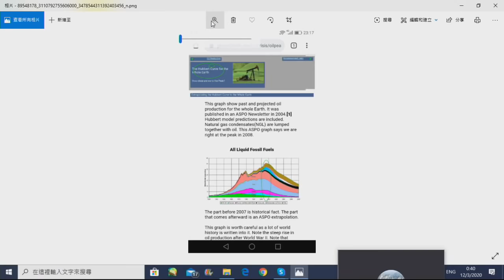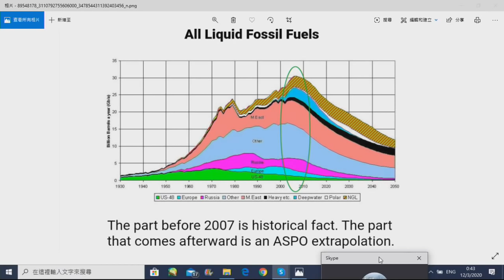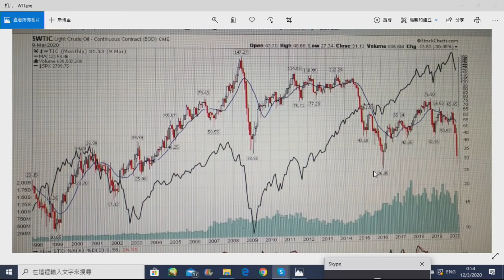財經揭露#14c 油價的奧秘: 李渣乘都買錯/一浪低於一浪/油與軍事衝突 20200312